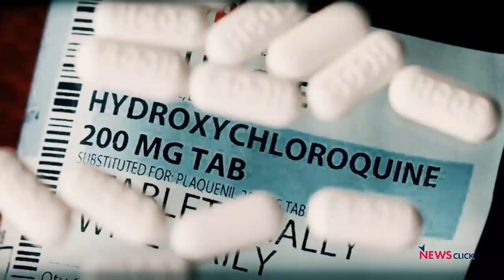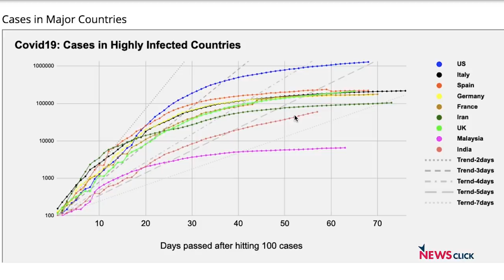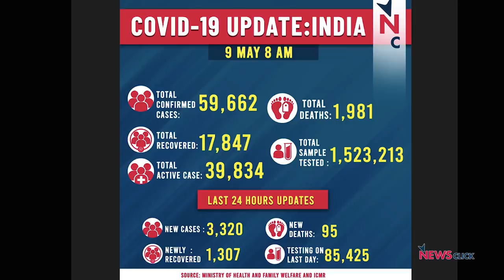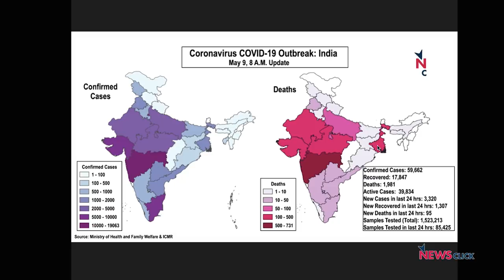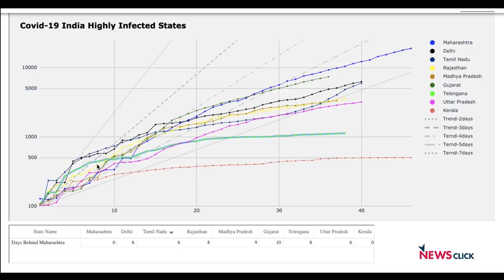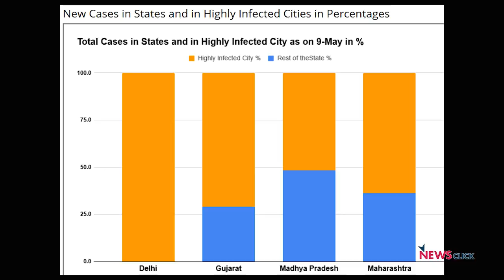India's Path Ahead: Test, Identify, Quarantine, Hospitalise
Newsclick's Prabir Purkayastha talks about the spread of COVID-19 across the world and the responses by various countries. He looks at the situation in India as the number of cases continues to rise and talks about what steps are needed to contain the spread of the disease even as the lockdown restrictions are being eased.